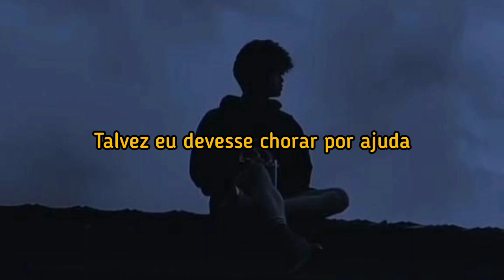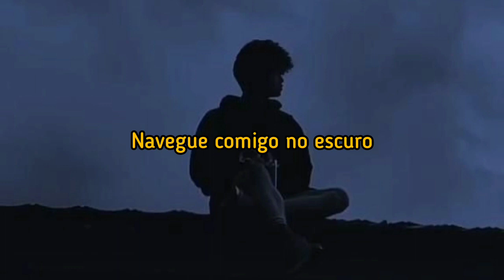AWOLNATION Sail tradução legendado